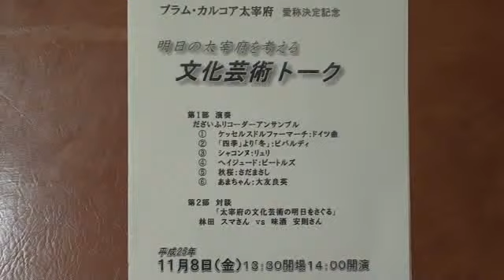20131108 だざいふリコーダーアンサンブル in 明日の大宰府を考える文化芸術トーク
平成２５年１１月８日（金）太宰府市民ホールにてプラム・カルコア太宰府の愛称決定記念で行われた対談の第１部での演奏を記録として登録。
プログラム
ケッセルスドルファーマーチ,四季「冬」第二楽章より,Chaconne J.B.Lully,ヘイ ジュード,秋桜,あまちゃんオープニングテーマ,

パート：ソプラノ、アルト、テナー、バス、グレートバス